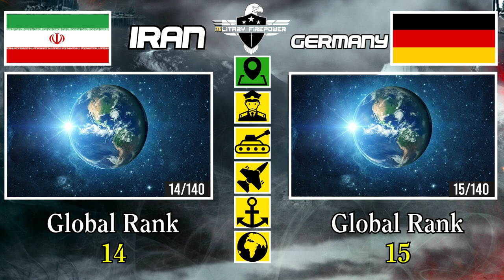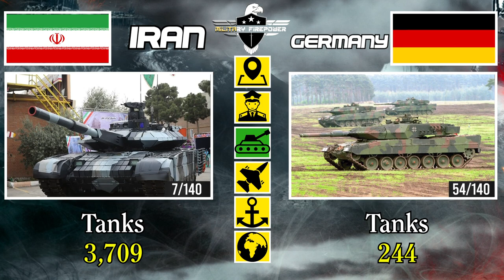Iran vs Germany Military Power Comparison 2021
Germany vs Iran Military Power Comparison 2021 | Iran vs Germany Military Power Comparison
مقایسه قدرت نظامی ایران و المان2021
Vergleich der Militärmacht Iran vs. Deutschland

➤Hello friends in this video we're going to compare Iran and Germany military firepower to understand how different their military Equipment are.

🔍Source:
Globalfirepower